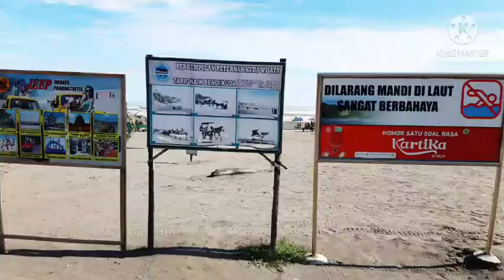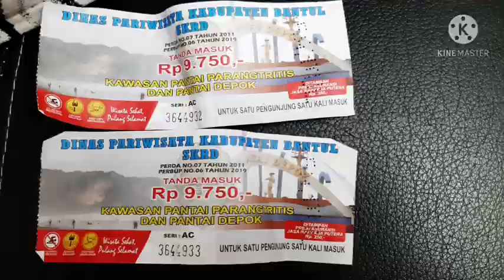Rindu jogja pasti rindu pantai parangtritis edisi new normal maret 2021🥰😊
Video ini diambil maret 2021,, kondisi libur long weekend tapi tetap mengikuti protokol kesehatan yah teman-teman.

Untuk masuk ke pantai ini kita hanya membayar karcis 10 ribu rupiah/orang